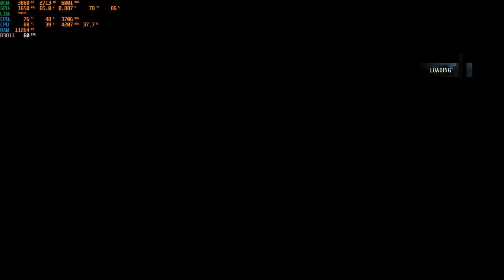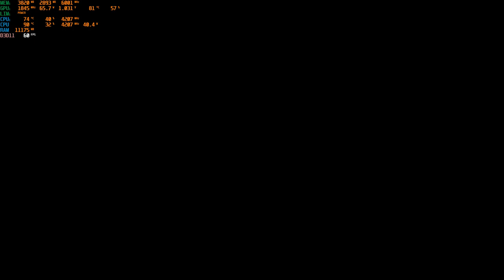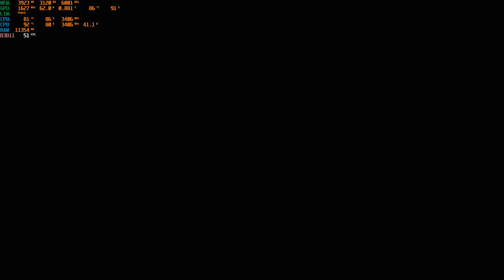Curiosity: Assassin's Creed Unity Part 4 - Unforgettable Moments | Stealth Gameplay | Master Assassi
Assassin's Creed Unity Walkthrough Part 1 and until the last part will include the full Assassin's Creed Unity Gameplay on PC. This Assassin's Creed Unity Gameplay is recorded in 4K 60FPS on PC and will include the full game, all endings and all boss fights.

Assassin’s Creed Unity is an action adventure game set in the city of Paris during the French Revolution. Take ownership of the story by customising Arno's equipement to make the experience unique to you, both visually and mechanically. In addition to an epic single-player experience, Assassin’s Creed Unity delivers the excitement of playing with up to three friends through online cooperative gameplay in specific missions. Throughout the game, take part in one of the most pivotal moments of French history in a compelling storyline and a breath-taking playground that brought you the city of lights of today.

Full edited educational walkthroughs of new game releases! All the video games are provided by the game publisher for review purposes by local PR.  helps gamers all over the world who get stuck in their games and need a guide to help them finish a game. I spend hours every day editing my videos so my audience can enjoy my videos and also get help in the games that I am covering on my channel.